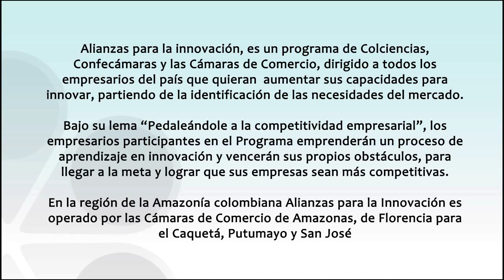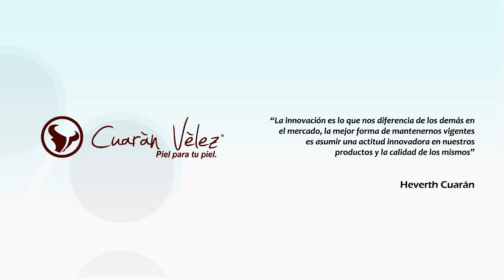Cuarán Vélez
CUARAN VELEZ como propuesta comercial y empresa nace en el año 2013, una iniciativa de su propietario HEVERTH JAIME CUARAN VELEZ quien  adquiere una warnecedora, desbastadora, terminadora para calzado y algunos materiales básicos. Inicialmente la producción era de calzado para dama, caballero y niño; un año después, a inicios del 2014 la empresa logra un crecimiento significativo y busca ampliar su oferta.